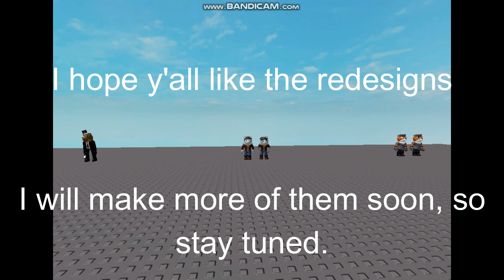My Official Custom Piggy Redesigns Part 11